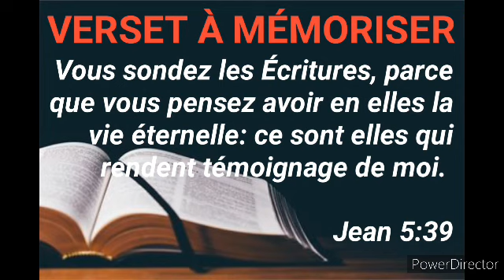La révision de la leçon #9: Passages contradictoires ?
De la mort à l'espérance future